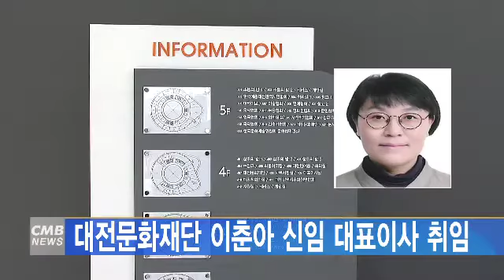[대전뉴스]대전문화재단 이춘아 신임 대표이사 취임